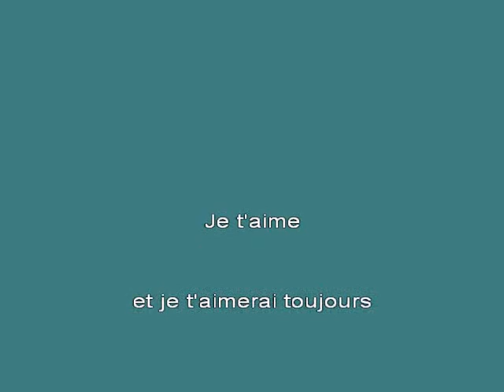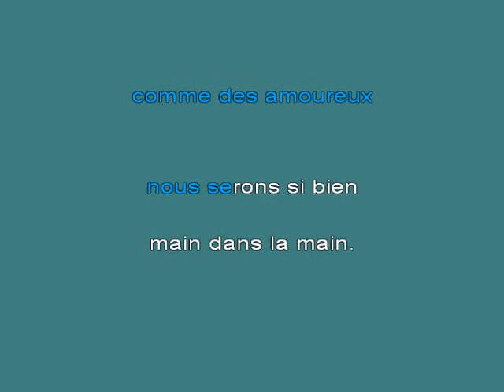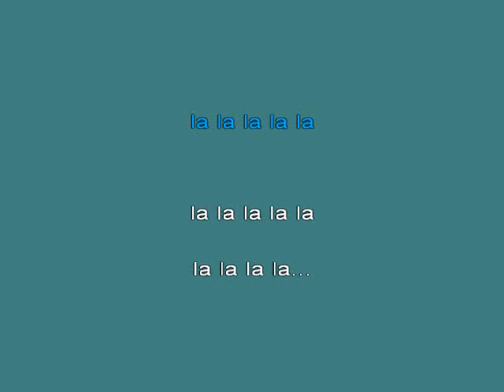CRISTOPHE Main dans la main K [karaoke]